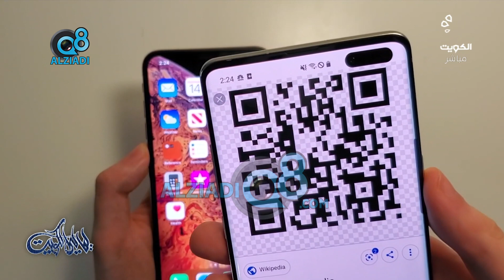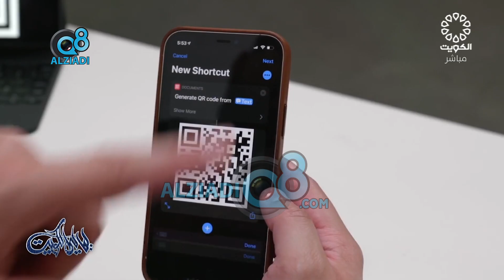تقرير تلفزيون الكويت عن "الأمية الإلكترونية"